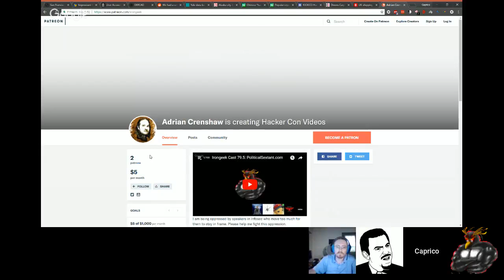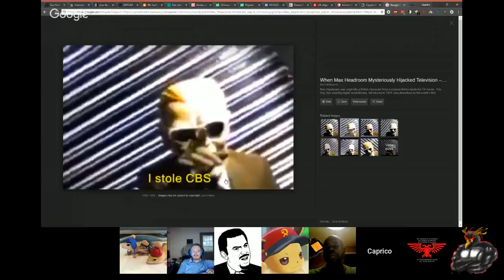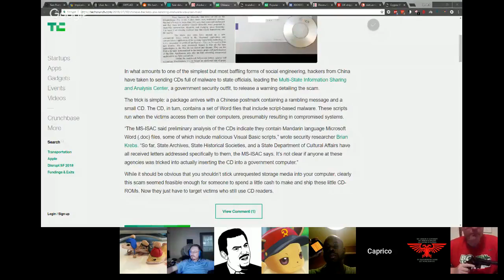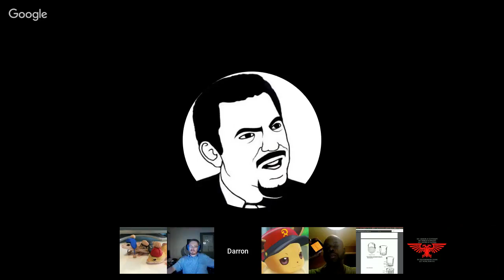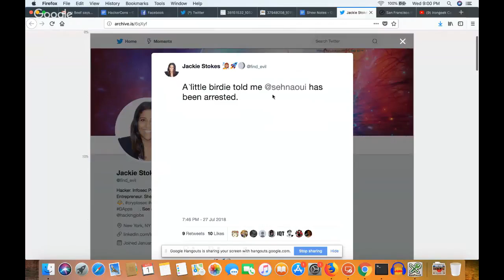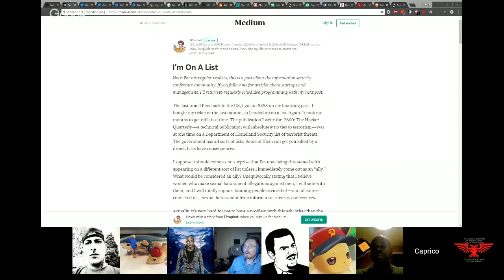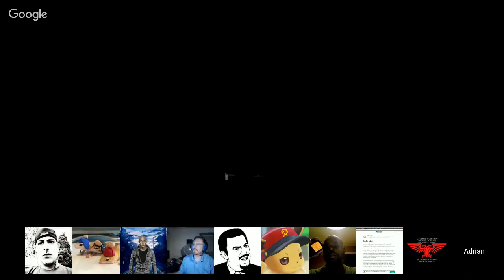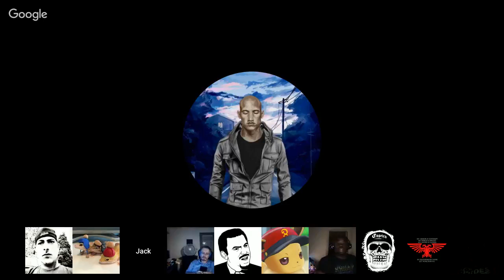Irongeek Cast 80: Because Restricting What Can Be Downloaded From The Internet Always Worked Before